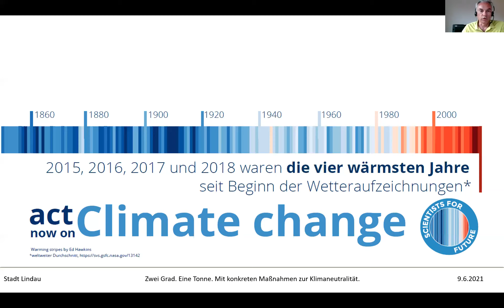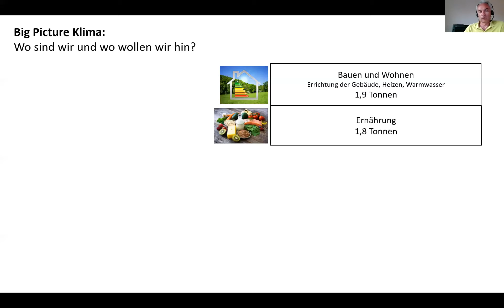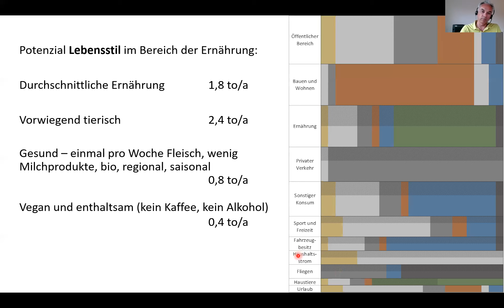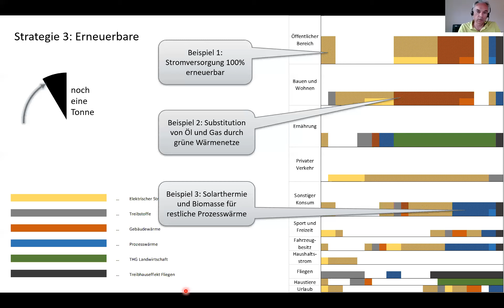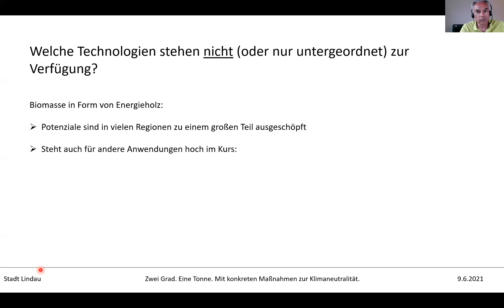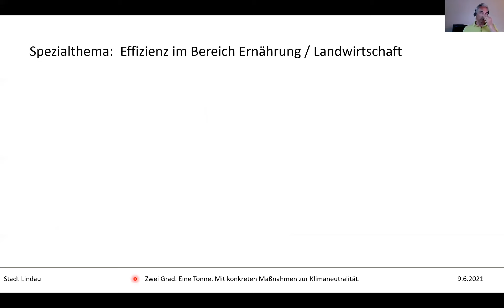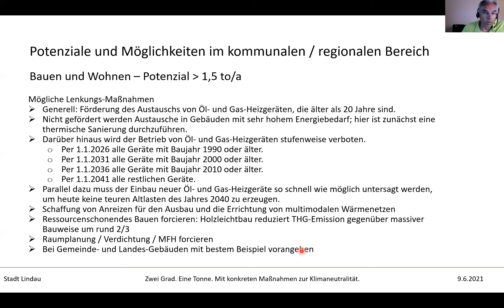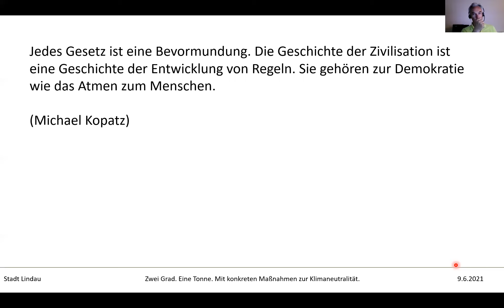Zwei Grad. Eine Tonne - Webinar mit Christof Drexel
Gemäß dem Sachverständigenrat für Umweltfragen (SRU) sowie dem Intergovernmental Panel on Climate Change (IPCC) - auch Weltklimarat genannt, muss die jährliche CO2 Emission von derzeit 12  auf unter zwei Tonnen pro Einwohner reduziert werden, um das 1,5 °C Ziel zu erreichen.
Christof Drexel stellt verschiedene Möglichkeiten dar, wie wir die Klimaschutzziele erreichen können. Dabei betrachtet er alle relevanten Lebensbereiche: von der Ernährung bis zum Urlaub, von der Mobilität bis zum Haustier, vom Wohnen bis zur Energieversorgung. Er setzt auf drei Parallelstrategien: Technische Effizienz, Erneuerbare Energien, Anpassung unseres Lebensstils. Letzterer trägt zu etwa 50% zur Emission von Klimagasen bei. Die Teilnehmer*innen werden also erfahren welche Handlungsweisen im täglichen Leben welchen Effekt in Richtung Klimaneutralität haben.